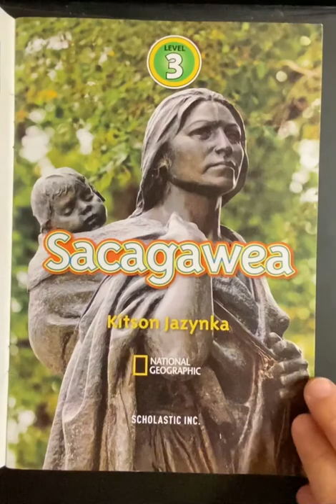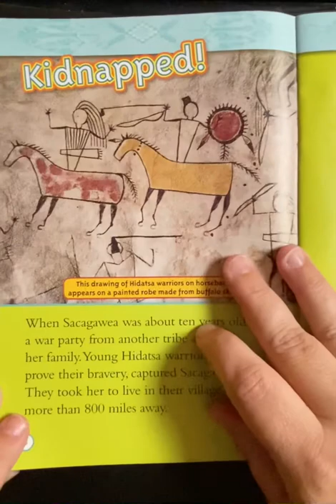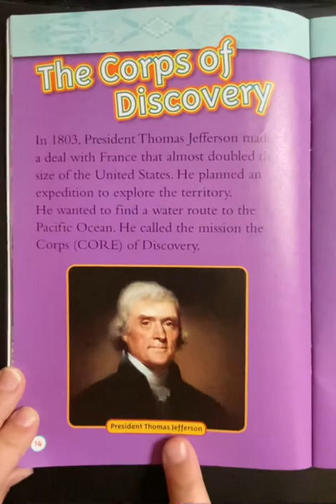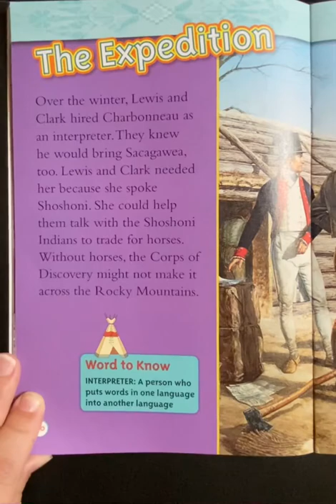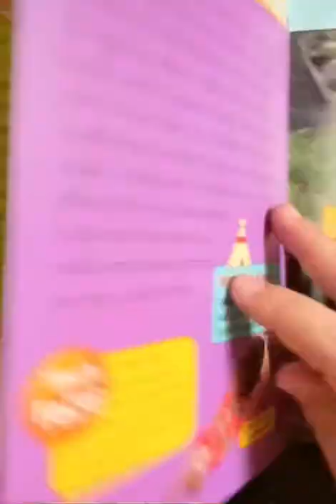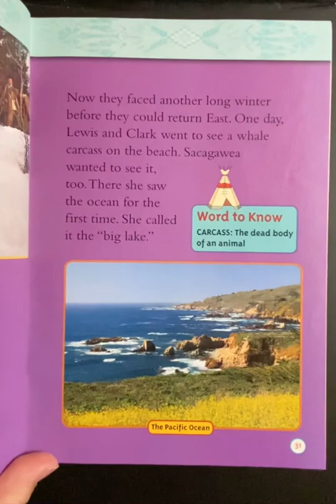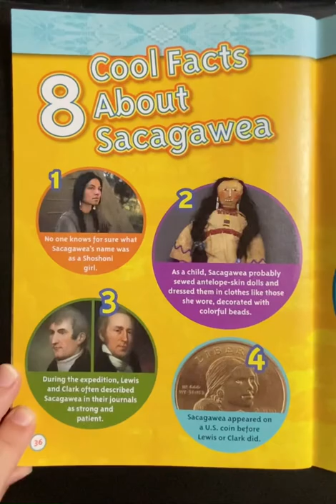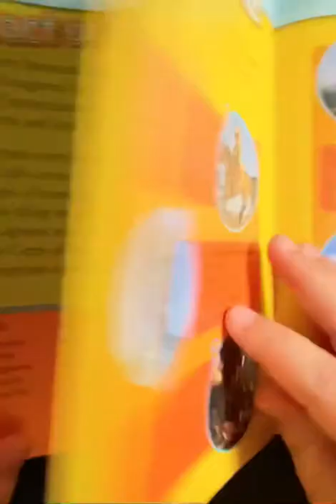Sacagawea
Read Aloud